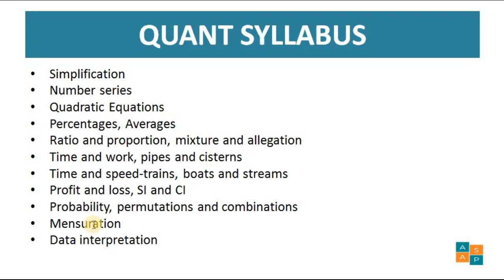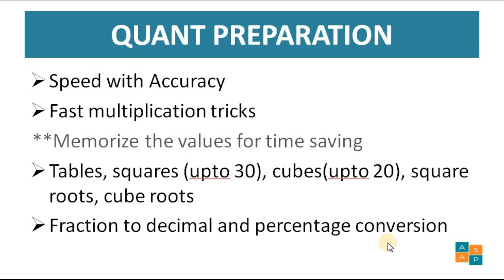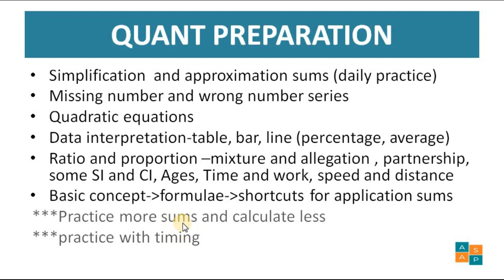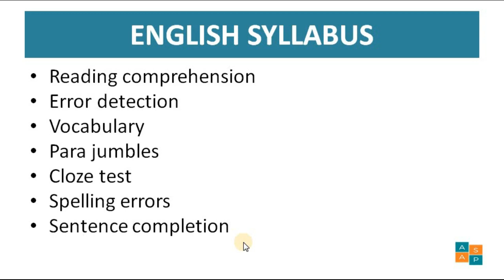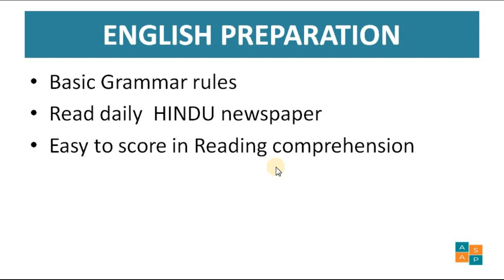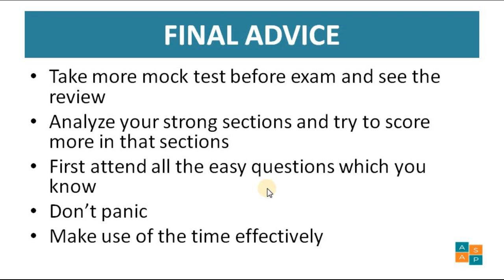Bank Exam Strategy in Tamil | Bank exam preparation tips in tamil - ASAP Goverment Jobs Tamil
In this video, we are discussing eligibility criteria, syllabus, exam pattern and types of bank exams